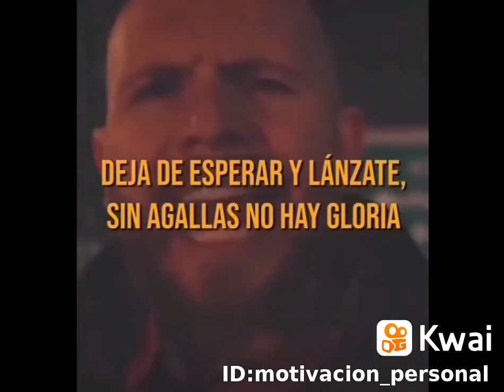vídeos graciosos yoyo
Motivacion Personal:¿Estas dispuesto a tomar las oportunidades ? sigueme para que recibas más mensajes en tu dia a dia